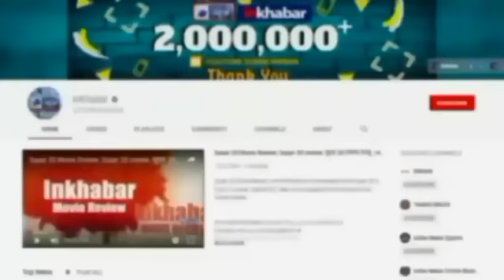Aligarh: PM Modi-CM Yogi को सुनने आई भीड़ ने मचाई लूट | Raja Mahendra Pratap Singh University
पीएम मोदी ने अलीगढ़ में राजा महेंद्र प्रताप सिंह राज्य विश्वविद्यालय का शिलान्यास किया, इसे चुनावी शंखनाद भी माना जा रहा है लेकिन कार्यक्रम के बाद अव्यवस्था फैल गई. खाने-पीने के लिए लोग ऐसे टूटे कि उन्हें संभालना मुश्किल हो गया. इसको लेकर सोशल मीडिया पर वीडियो वायरल हो रहा है जिसमें जिसे जो मिला उसे लेकर भागते दिखाई दे रहे हैं लोग.